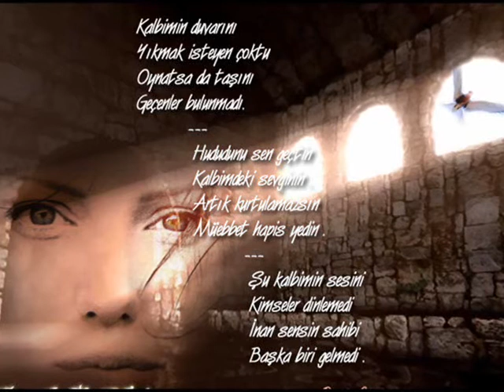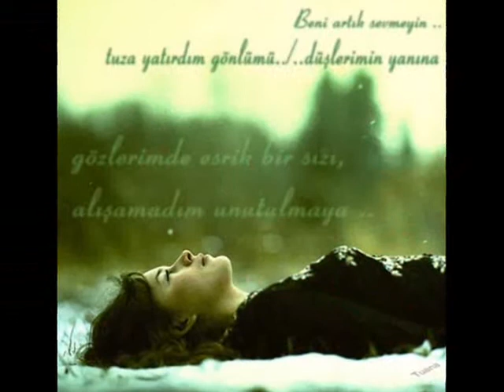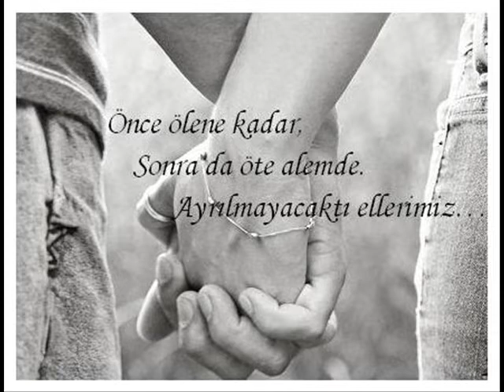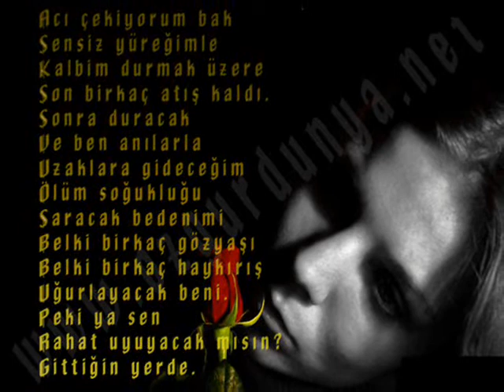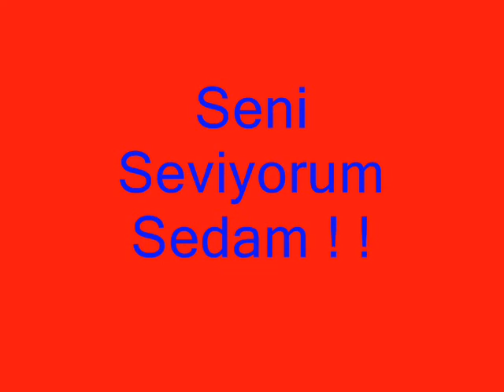Sensiz OLmuyor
Seni cok sewiyorum bitanecik sevgilim kim ne derse desin herşey yaLan benim icin tek gercek sensin //sedanur//